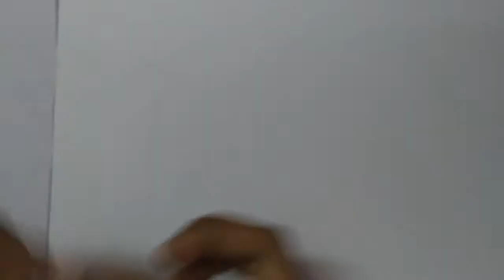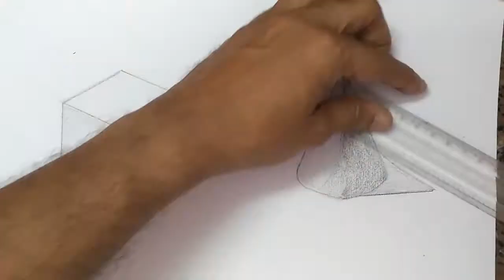Pencil Shades / Shapes | Pencil Drawing | PR Art Works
This video is how to do Pencil strokes step by step

If you like ... please feel free to support and help us developing more experience by sharing this video or clicking some related videos below and further information. Moreover you can help us grow by sharing this video on Facebook, Whatsapp and Pinterest.